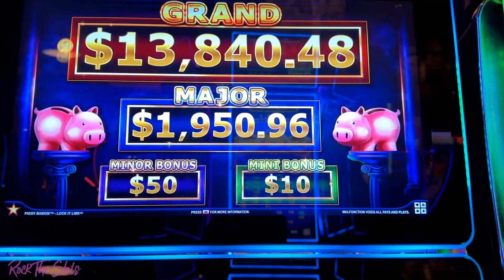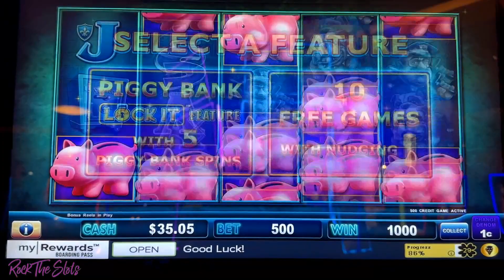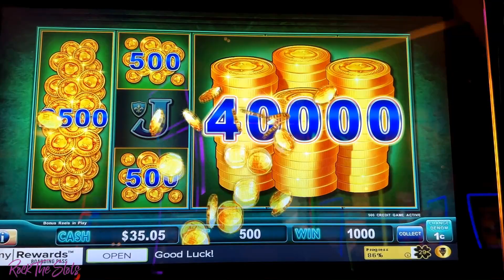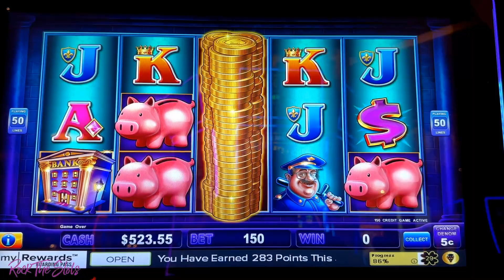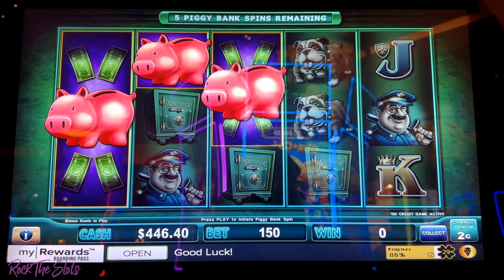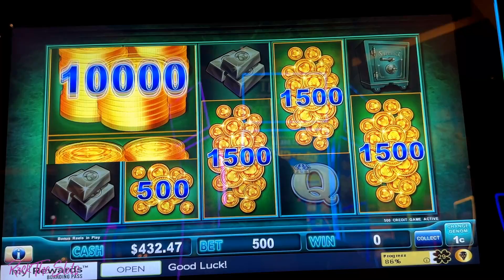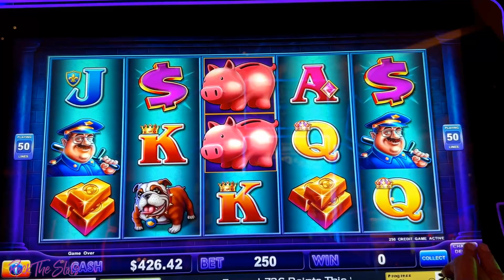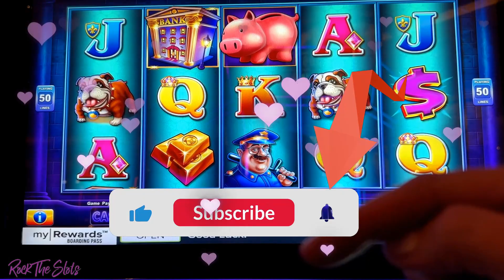💲 HOW TO TURN $100 INTO ❗❗❗ PIGGY BANKIN SLOTS TODAY. Lock It Link Gambling Win In Las Vegas Casino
❤️ ~ Sky "Rock The Slots"